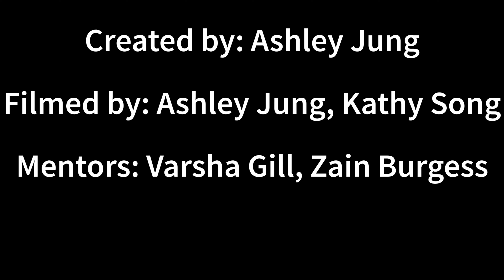Return - Ashley Jung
"Return" is a poetry film that illustrates a part of filmmaker, Ashley Jung's, internal narrative.